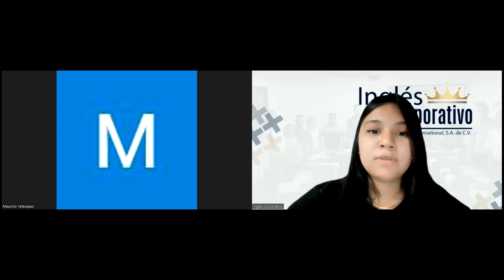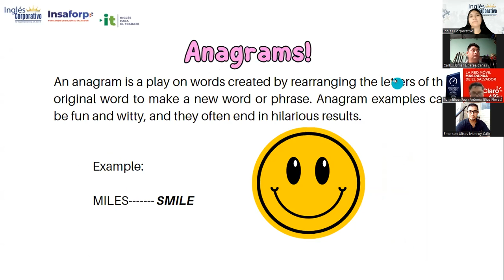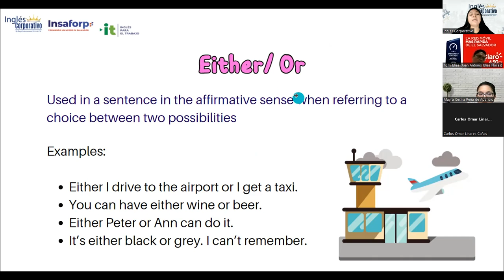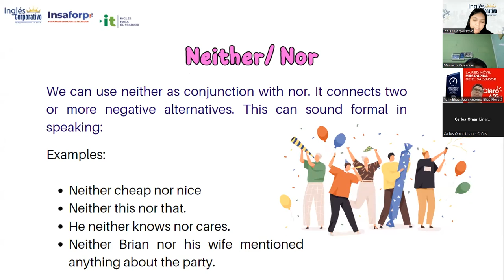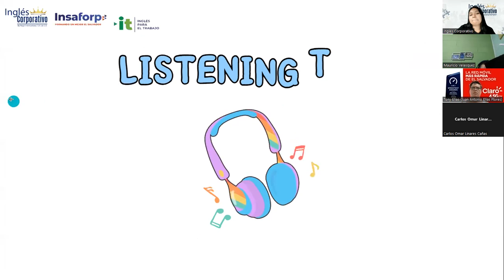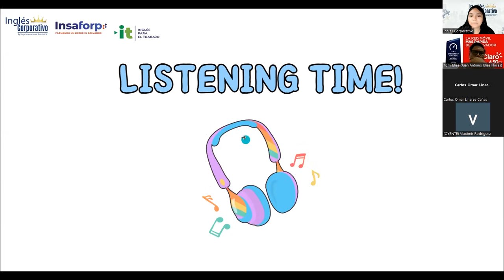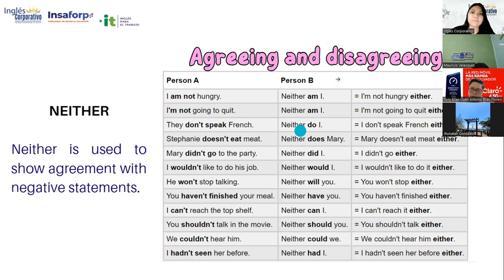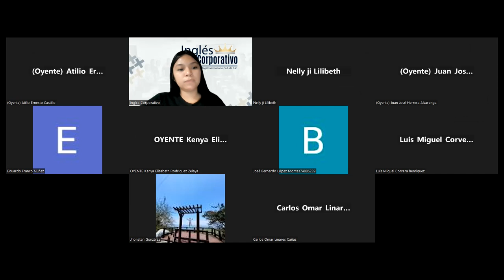Sesión 23: 27/7/2023-29750-8048-0104/2023-Reyes-How to use expressions to clarify a point.